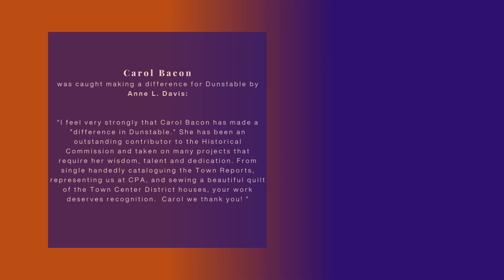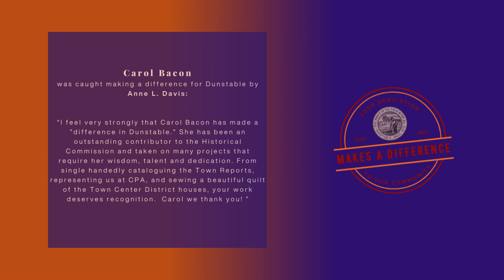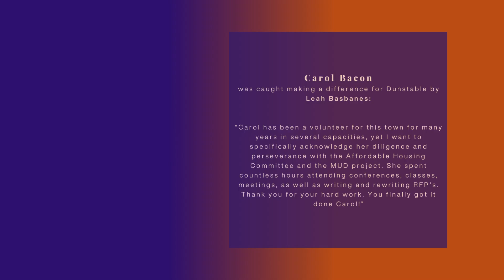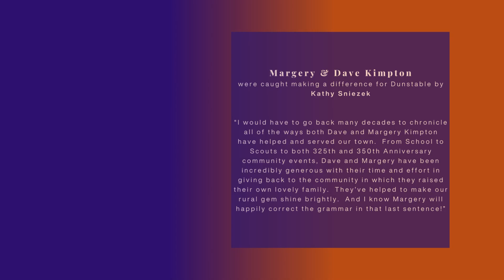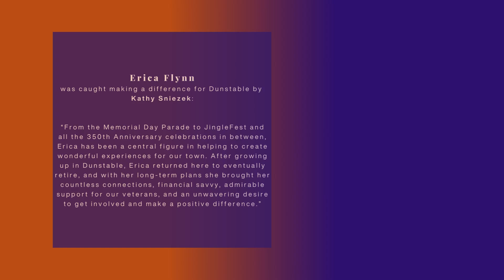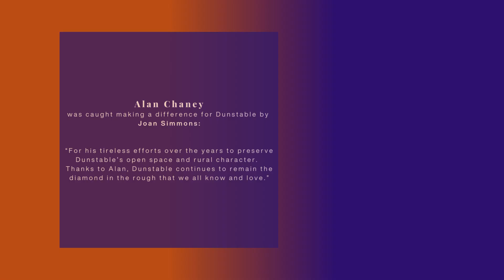Employee & Volunteer Recognition - November 2023